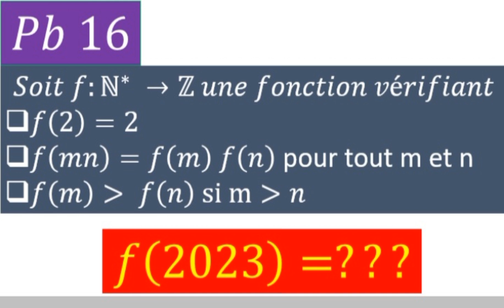Camp, problème 16, équations fonctionnelles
Olympiades de maths